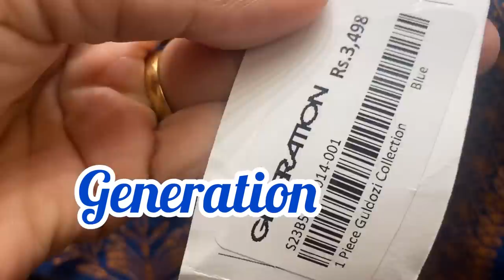Got good clothes from LuckyOne Mall and enjoy part 1 of shopping